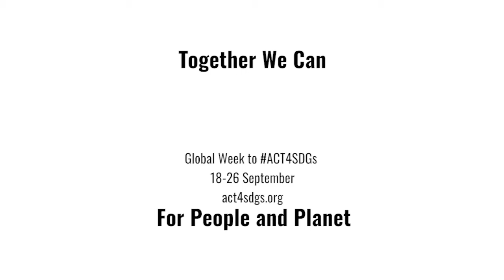Season of Creation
Together we are building a global movement for the SDGs. Our convening partners, mobilize their global or national level networks to participate in the Global Week of Action, with calls to action that are aligned with the objectives of the Global Week and that are driving action for the Sustainable Development Goals.

Each year millions of people across the world mobilize to take individual and collective action for people and the planet while world leaders meet at the UN General Assembly. The goal is to mark the anniversary of the adoption of the Sustainable Development Goals, the universal plan to create a better world by 2030, by ending poverty, fighting inequality, and addressing the urgency of climate change.

The 2020 Global Week to Act4SDGs, on September 18-26, is a joint call to action for everyone– leaders, citizens, organizations and institutions- to commit to make this a Turning Point for People and Planet and put the Goals at the heart of their recovery plans, to use the next ten years to deliver all the Sustainable Development Goals, together.